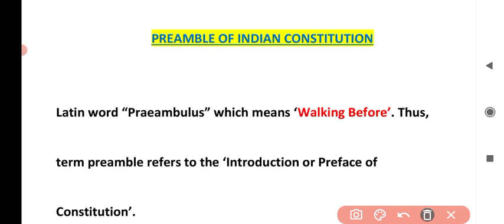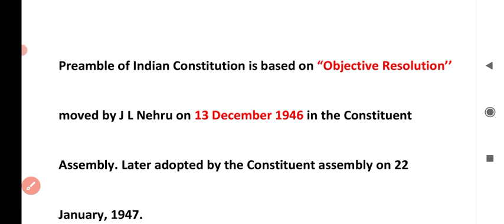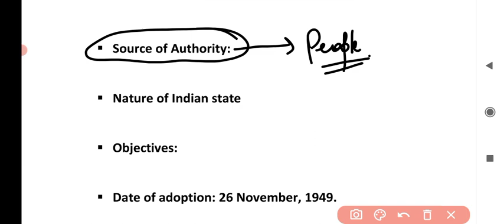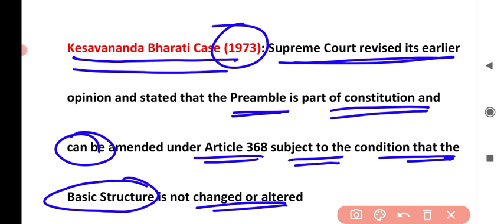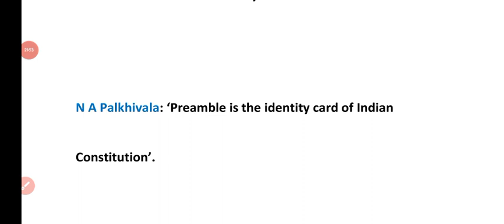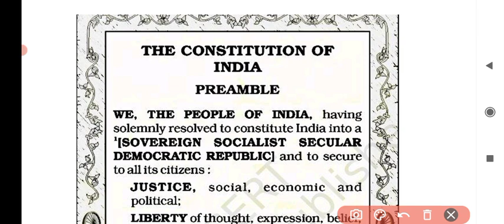Lec - 05 Preamble of Indian CONSTITUTION II Panchayat Secretary and Other JKSSB Exams